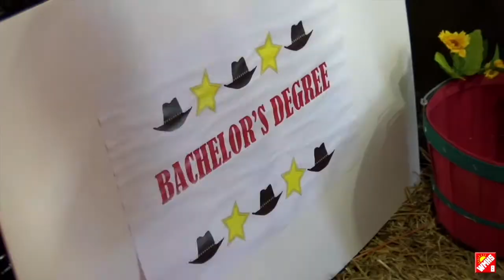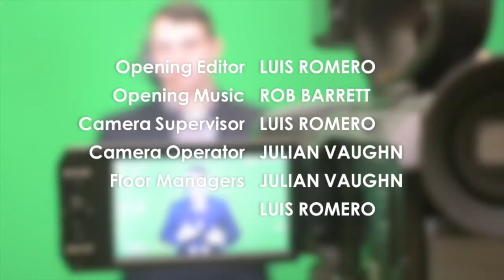Southern Virginia Career Choices | MHS This Evening S3:E22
Career Expo Exposes over 4,000 Students to Career Opportunities

CHATHAM – Learning about their health, driving a race car simulator and becoming a money pro are a few of the activities that students from across the region took part in.
Earlier this month, the 2016 Southern Virginia Career Choice Youth Expo was held in the Olde Dominion Agricultural Center in Chatham.
More than 4,000 seventh grade and high school student attended the career expo from the cities of Danville and Martinsville and the counties of Halifax, Henry, Patrick and Pittsylvania. WMHS8 followed the students from Martinsville High.
According to its website, the event exposes students to hands-on activities with inspirational adults to ignite students' imaginations to unlimited career opportunities in Southern Virginia.
So students have an option to stay in the region, Career Choice showcases existing job opportunities that are based on an informed career decision with a clear understanding of skills needed, education required, and expected salaries.